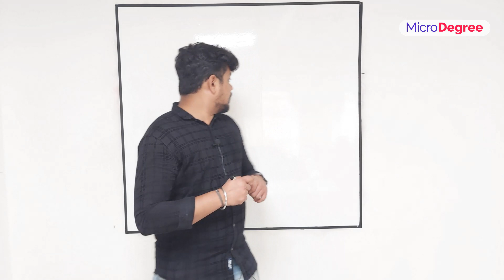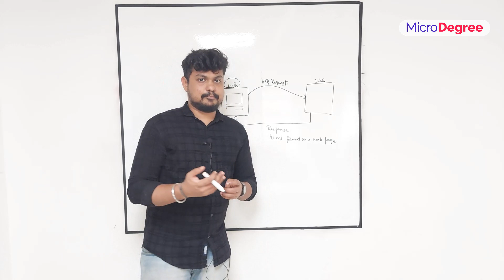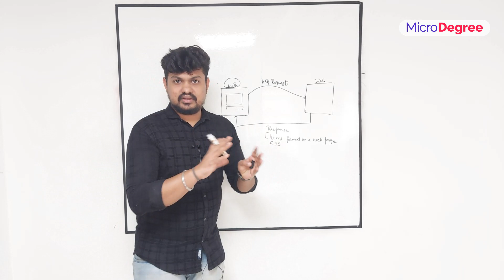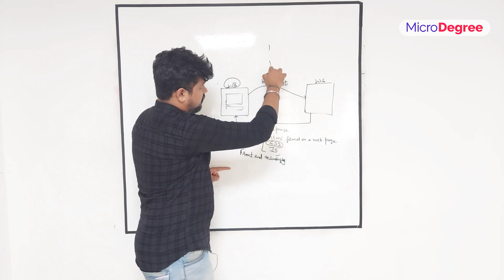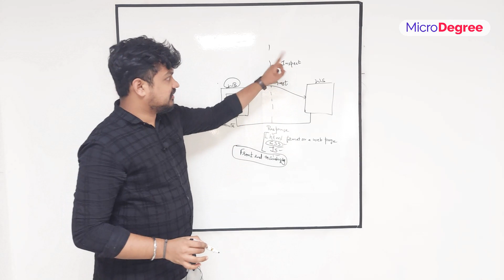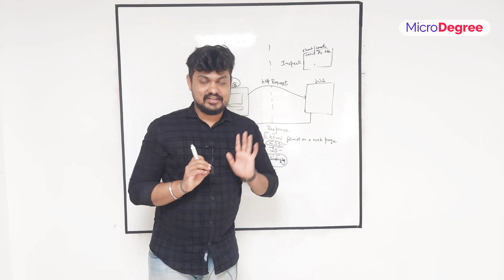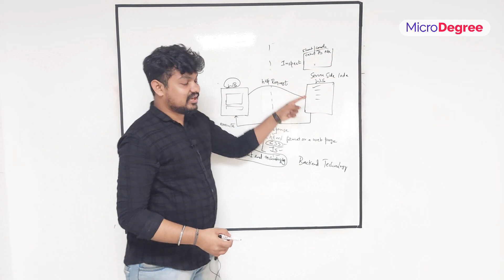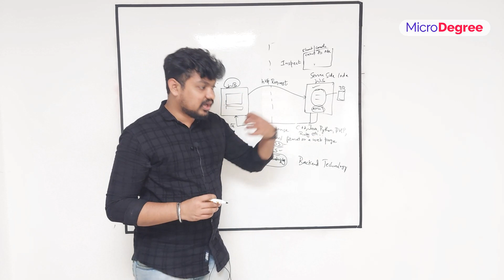Frontend & Backend Development ಅಂದರೇನು? | Learn Web development Part -2 | Whiteboard Wednesdays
Interested in web development? Fill out this form to get started!

What Is a Front-End Developer?

Front End Development Defined
Front-end development is the part of web development that codes and creates front-end elements of a website, which are features that are directly viewable and accessible by the end user or client. Essentially, a front-end developer is responsible for everything you see and works to enhance the user experience to ensure it is seamless. They help create the overall design and aesthetic, in addition to debugging and using static code analysis.

Front End Developer Skills
Front-end developers are responsible for implementing visual components on a website as well as interactive features like navigation, buttons, or anything that enhances overall usability. HTML, JavaScript, and CSS are often used to make sure the visual side (or client side) of a site runs smoothly so that users can interact freely and comfortably with it. Although some front-end developers handle web design, others work from a web designer's mock-ups.

Some of the skills required for a front-end developer job include:

- A good grasp of front-end programming languages
- The ability to create a responsive design
- A knowledge of testing and debugging
- An understanding of front-end development tools and features like automation, content management systems, version control systems, APIs, and frameworks.

Front End Developer Jobs
Front-end jobs range from developers who have mastered a specific coding language to those who possess a range of skills beyond the front end. Since the front end involves visual aesthetics, these jobs may also include graphic design and content. Many skills overlap between the different jobs, and specific titles may mean different things to each company.

Front End Jobs:
Front End Developer
CSS/HTML Developer
Front End Web Designer
Front End SEO Expert
Full Stack Developer
UI Developer

What Is a Back End Developer?

Back End Development Defined
Back-end development is aptly named for web development that occurs at the back end of programs. In contrast to front-end development, which focuses on customer-facing products and programs, back-end development addresses server-side web application logic and integration. Back-end developers write code to help a database and application communicate. Essentially, a back-end developer handles what you don't see; they are in charge of the back end of a website, which includes servers, databases, and applications.

Back End Developer Skills
Back-end developers are responsible for making web pages and applications work through back-end languages and frameworks such as Java or Ruby on Rails. They also monitor how the site is working and make changes and updates to improve the behind-the-scenes functionality.

Some of the skills required for back end developer jobs include:

- Database management
- Framework utilization
- Programming
- Knowledge of accessibility and security compliance

Back End Developer Jobs
Back-end developer jobs typically require a strong knowledge of programming. Some companies look for developers who have in-depth skills with a specific language, while others may require the ability to program in multiple languages. A smaller organization may want someone who can work both the back and front end, in other words, a full stack developer.

Back End Jobs:
Back End Developer
Java Developer
Full Stack Developer
DevOps Engineer
Software Engineer
iOS Developer

Tutor: Manikanta Nair